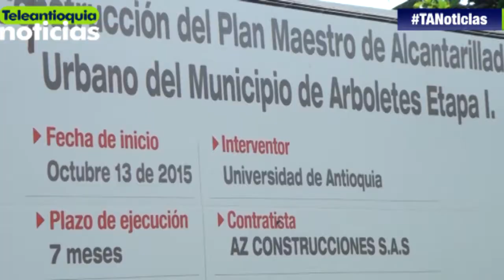Comunidad de un barrio de Arboletes se queja por las aguas residuales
Hace dos meses habitantes de un barrio en Arboletes sufren por los malos olores y la proliferación de zancudos, todo por el rebose de la planta de tratamiento del alcantarillado.

-Teleantioquia Digital-